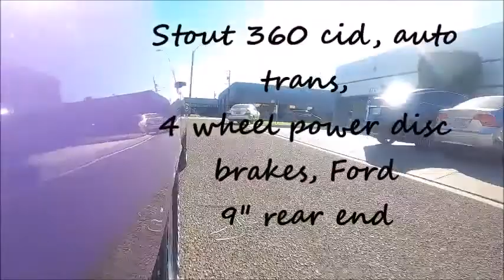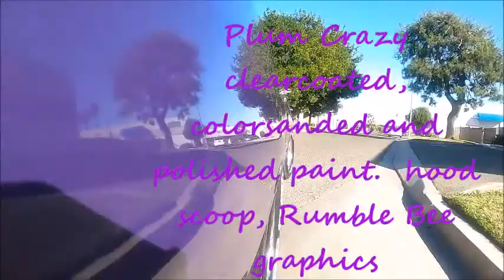1973 Dodge Dart Rumble Bee by DRIVEN.co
Cool to the 9's 1973 Dodge Dart Rumble Bee muscle car.  Plum Crazy indeed!
Build with style DRIVEN.co